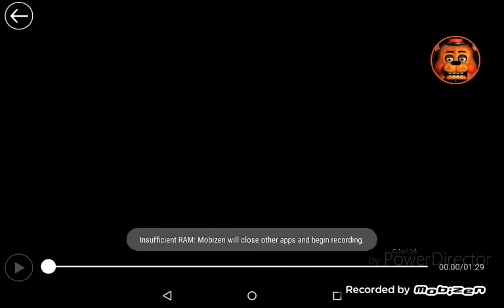FNaF vs Pokemon part 1